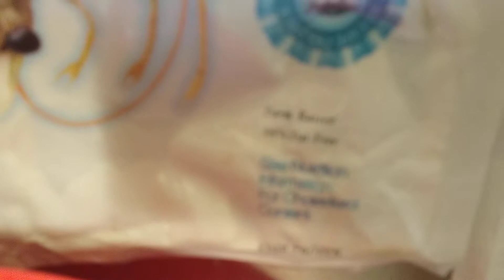Farm raised shrimp vs wild caught